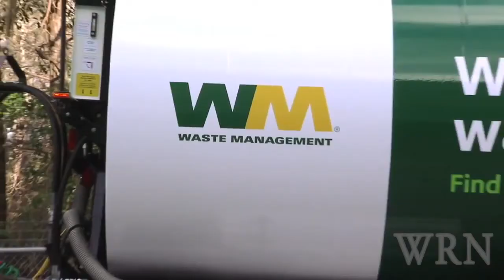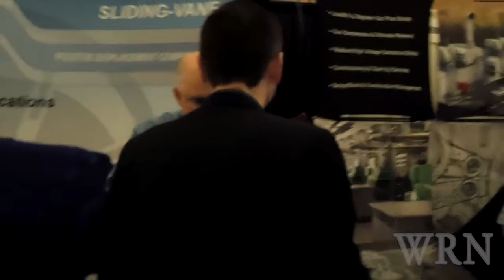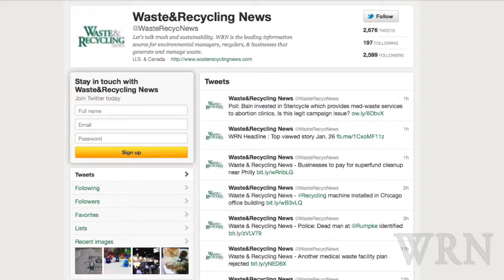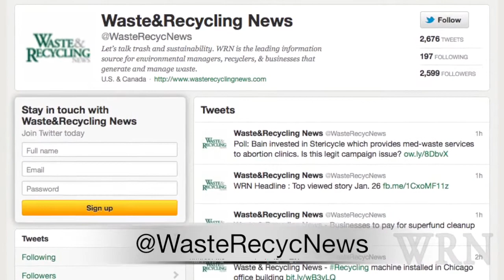Curbside Live - January 30, 2012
WM brings Rotopress to the U.S. - EPA's Landfill Methane Outreach Program annual conference - Good old fashioned shameless WRN promotion